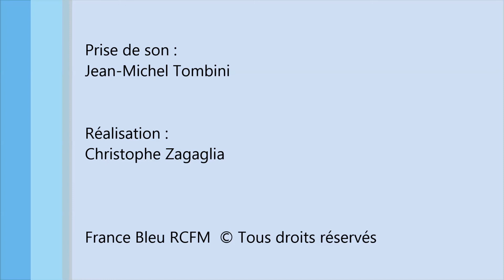Clip RCFM In'Cantu Daniel Vincensini